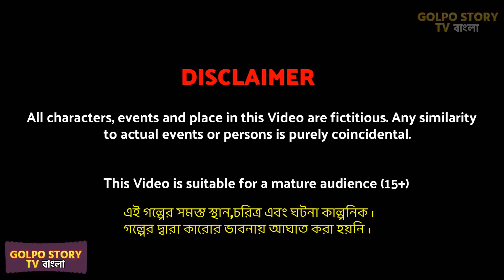গরিব চাকরের সাথে কি হলো | Gorib Chakorer Sathe Ki Holo | Bangla Cartoon Video | Golpo Cartoon TV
গরিব চাকরের সাথে কি হলো | Gorib Chakorer Sathe Ki Holo | Bangla Cartoon Video | Golpo Cartoon TV rupkotha cartoon tv bangla new animation cartoon bangla with rupkothar golpo video and bangla cartoon thakurmar jhuli of Golpo Story TV.

✿ About - Golpo Story TV
Welcome to Golpo Story TV, the destination for Bengali cartoon enthusiasts! Get ready to embark on an incredible journey filled with bangla cartoon, rupkotha cartoon videos, and cartoon entertainment. Golpo story tv and Golpo cartoon tv is here to bring you the best of Bangla cartoons, delivering endless joy and laughter to viewers of all ages.

Golpo Story TV is your gateway to a world of cartoon bangla cartoon stories. Our channel offers an extensive collection of animated Bangla cartoons that will transport you to a realm where golpo videos has no bounds. At Golpo Story TV, we understand the deep-rooted love for cartoons and golpo cartoon in Bengali culture. That's why we bring you the finest selection of cartoon bangla cartoon content, carefully curated to provide the rupkotha cartoon tv experience. Each episode is crafted with precision, ensuring a perfect blend of humor, adventure, and valuable life lessons.

A special segment of our channel rupkotha cartoon tv bangla that brings beloved cartoon cartoon through vibrant animations. Dive into the captivating world of Rupkotha videos, where your favorite characters embark on bengali cartoon drama.
Join us on Golpo Story TV as we embark on an adventure of bangla cartoon videos.